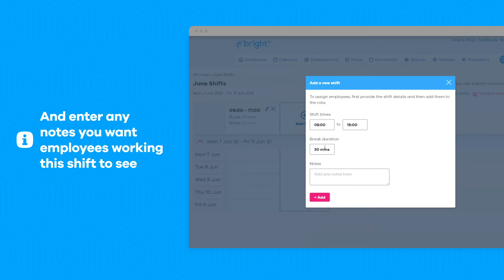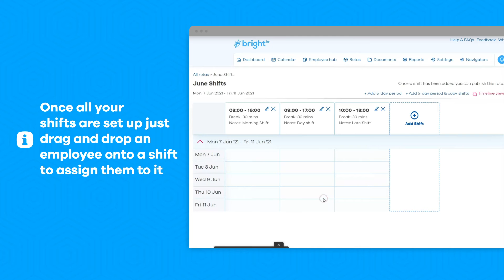How to create and publish a rota (UK)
Watch our handy guide to creating and publishing a rota in BrightHR.

Learn more about BrightHR's next level rota and shift planning software

Not a BrightHR customer?